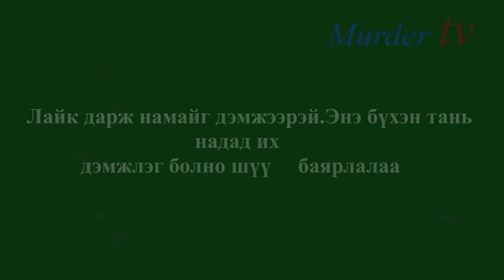강창구 ..Канчангү цуврал аллага хийсэн алуурчин .#1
1983аас 1987 оны хоооронд нийт 6 эмэгтэй нь амийг хороосн алуурчины тухай. Өмнөд Солонгосын манякъ алуурчидийн тухай цувралаар оруулж байх болно